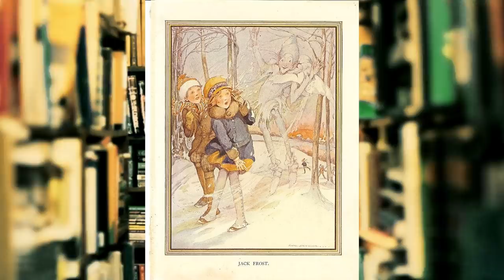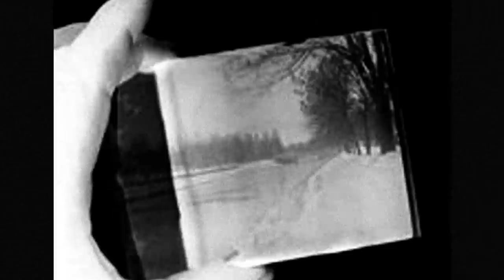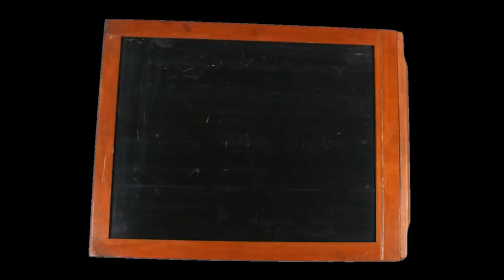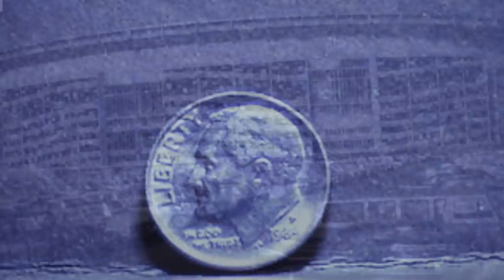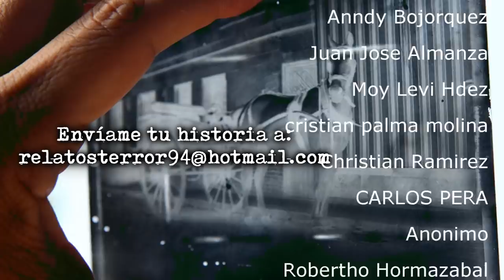9 CASOS REALES QUE SUPERARON LO IMPOSIBLE